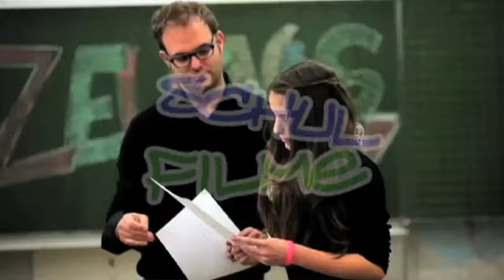Aufgabenverteilung zwischen Bund und Ländern - Trailer Schulfilm Sozialwissenschaften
In der Politik steht der Begriff Föderalismus für die Aufgabenteilung zwischen einem Gesamtstaat und den Einzelstaaten, aus denen er besteht. So bilden der Bund als übergeordneter Zentralstaat und die Länder als nachgeordnete Gliedstaaten zusammen die Bundesrepublik Deutschland. Die beiden politischen Ebenen haben verfassungsgemäß festgelegt, dass sie für bestimmte staatliche Aufgaben jeweils selber zuständig sind.